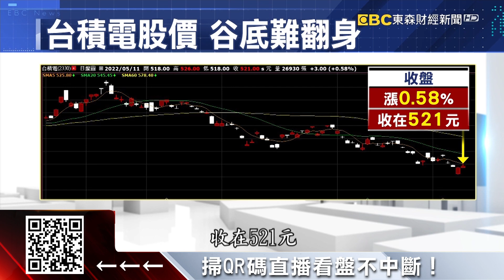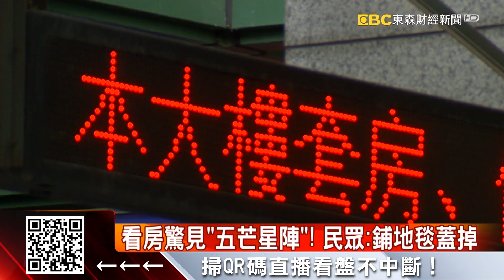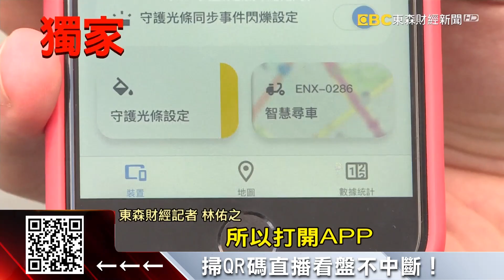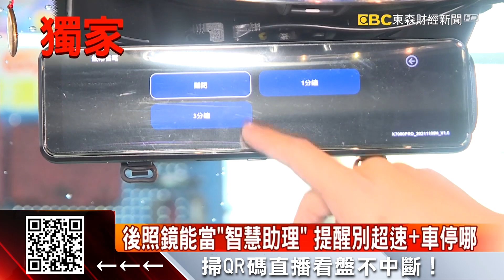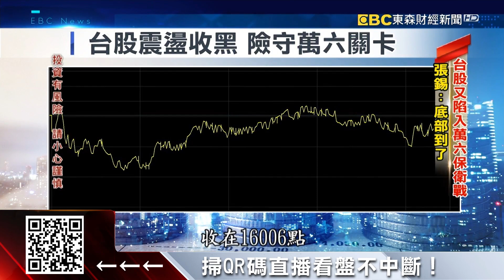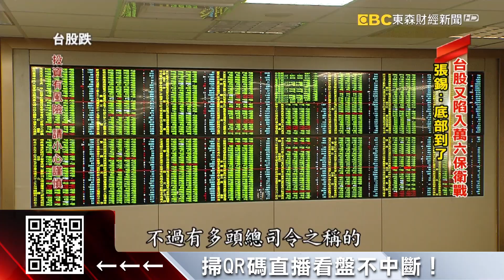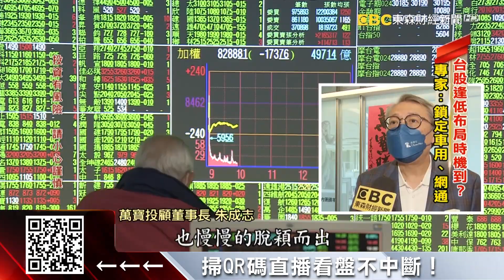救股價？台積電調漲代工價6% 專家：子虛烏有-劉佩綺《東森財經晚報》2022/05/11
羨慕！台積電寵員工 買股打85折、10月上路
板橋「溫馨4房」貼滿磁磚月租35K 網：莊嚴感滿分
通膨怪獸來襲！實質薪資六年首見「負成長」
最新》牡蠣無限吃到飽！ 直擊澎湖漂在海上餐廳
獨家》後照鏡能當「智慧助理」 提醒別超速＋車停哪
台股險守萬六關卡！ 張錫：底部到了